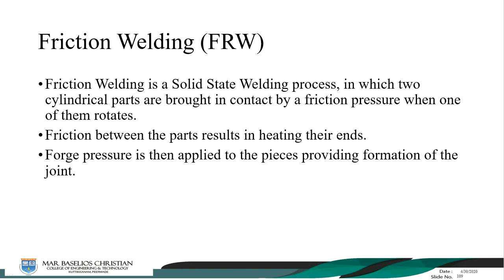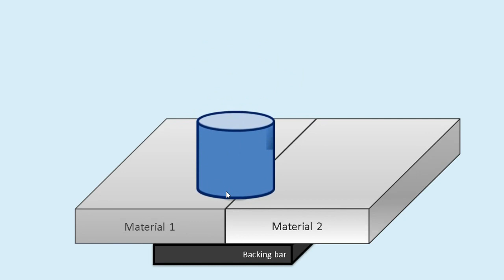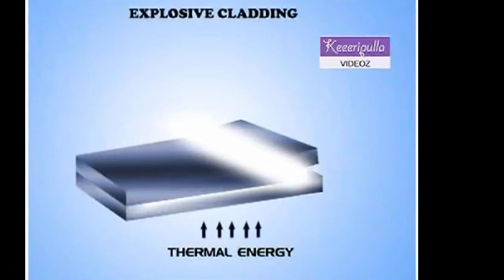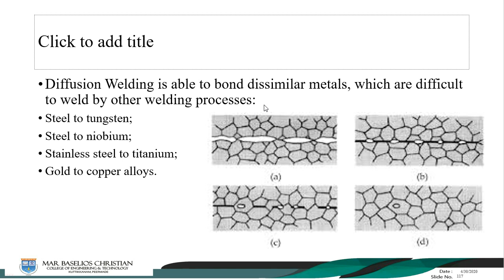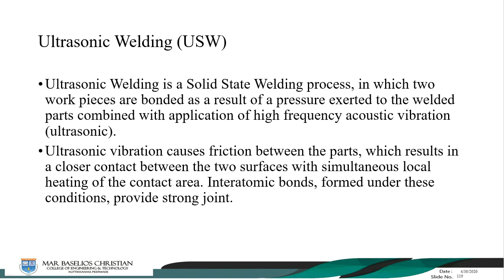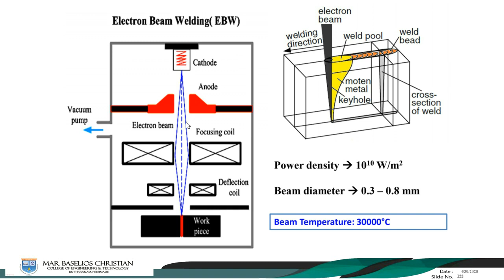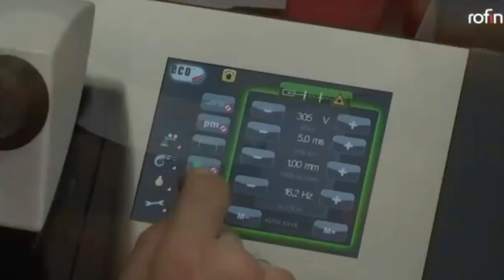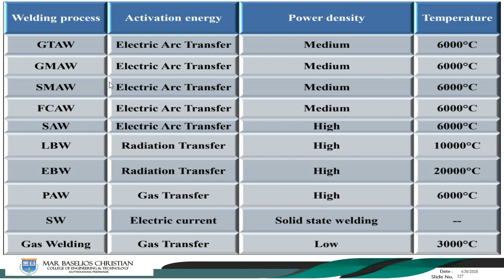ME 220 - Module 6 - Welding Lecture 8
B Tech - Fourth Semester - Manufacturing Technology- APJ ABDUL KALAM TECHNOLOGICAL UNIVERSITY